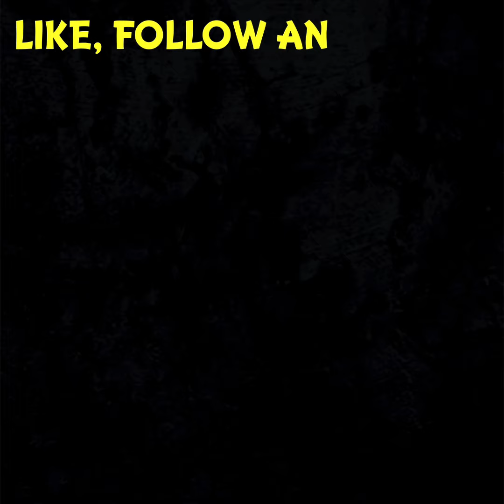Witness the magic of a stunning flooring renovation❕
In this project, we replaced old, worn-out floors with beautiful, high-quality materials, bringing a fresh and sophisticated look to the entire home. Our expert team meticulously installed each piece, ensuring a seamless and durable finish that enhances both the beauty and functionality of the space. 🤝